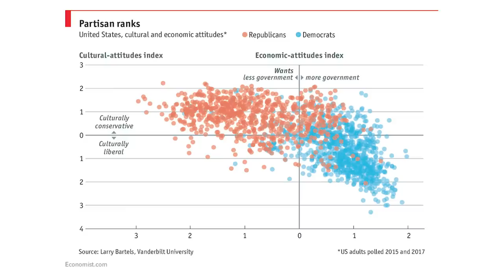Cancel Culture is a Right-Wing Lie to Attack the Left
--Cancel culture is the latest ruse from the right to attack the left and try to regain a foothold in American politics
👍 Save 20% on LUCY nicotine gum by using code PAKMAN